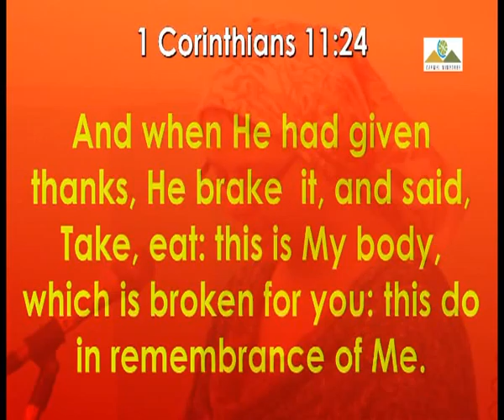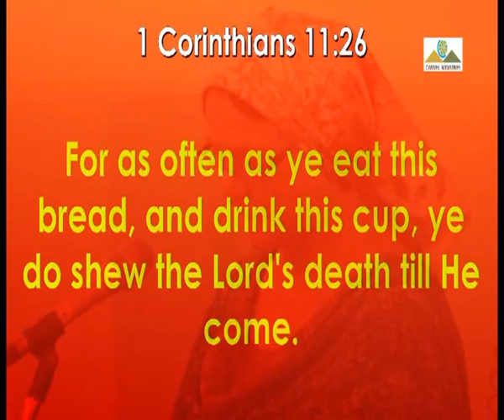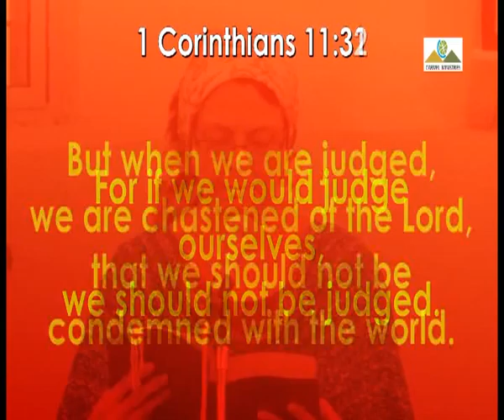This Bread This Cup - P1 | இந்த அப்பம் இந்த பாத்திரம் - P1 | Message | Eng | Robert Simon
Message Title / தேவ செய்தி தலைப்பு : This Bread This Cup - Part 1 | இந்த அப்பம் இந்த பாத்திரம் - பாகம் 1 | Intha Appam Intha Paathiram - Pagam 1

Message Language / தேவ செய்தி: Tamil & English | தமிழ் மற்றும் ஆங்கிலம்

This Bread This Cup - Part 1 | இந்த அப்பம் இந்த பாத்திரம் - பாகம் 1 | Intha Appam Intha Paathiram - Pagam 1 | தமிழ் மற்றும் ஆங்கில தேவ செய்தி | முனைவர். இராபர்ட் சைமன் | Tamil & English | Message | Pr. Robert Simon | Carmel Ministries